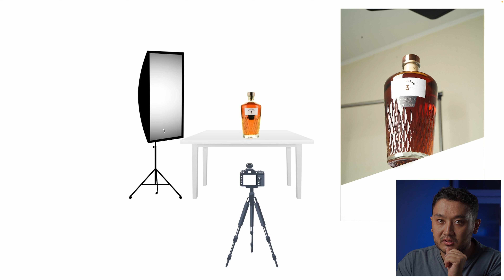Разбор схемы света для рекламной фотографии